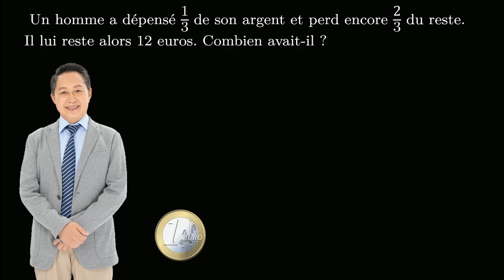Énigme mathématique 1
Un homme a dépensé 1/3  de son argent et perd encore  2/3 du reste.
Il lui reste alors 12 euros. Combien avait-il ?